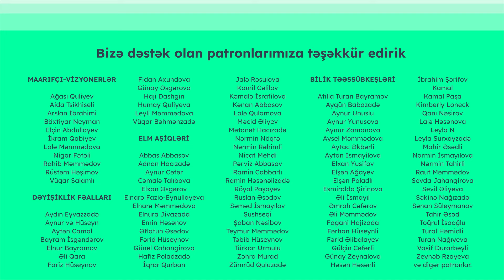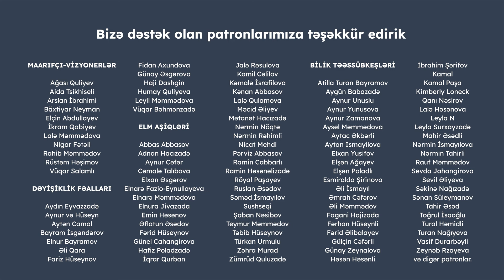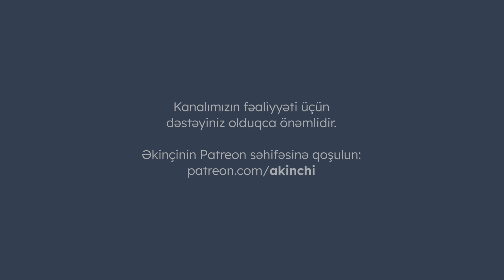İxtisas seçimində həlledici məqamlar hansılardır? Prorektor Vəfa Kazdal cavablandırır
What are the key points in choosing specialization?
Our Vice-Rector for Strategy and Advancement, Vafa Kazdal, talks about crucial points to consider when choosing a specialization:
- Self-Awareness: Understanding the strengths and the responsibility of  choices
- Open Dialogue: Engaging in thoughtful conversations with parents
- Future-Focused Choices: Considering careers with long-term potential, not just short-term trends.

İxtisas seçimində həlledici məqamlar hansılardır?

ADA Universitetinin Strategiya və inkişaf üzrə prorektoru Vəfa Kazdal bu sualı belə cavablandırır:
- Gəncin özünü tanıması, seçimlərinin məsuliyyətini dərk etməsi
- Gənclərlə valideyn arasında fikir mübadiləsi
- Qısa dövr ərzində trenddə olan peşələrin deyil, uzunmüddətli üstünlüyə malik peşələrin nəzərə alınması